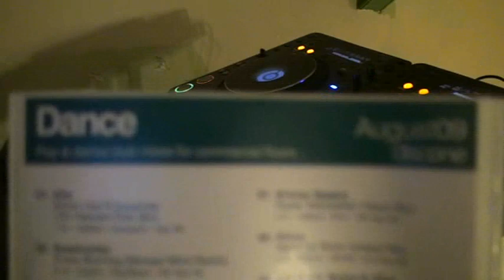CD POOL DANCE PREVIEW VIDEO AUG 2009( with DJ tutorial)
CD POOL DANCE PREVIEW VIDEO AUG 2009